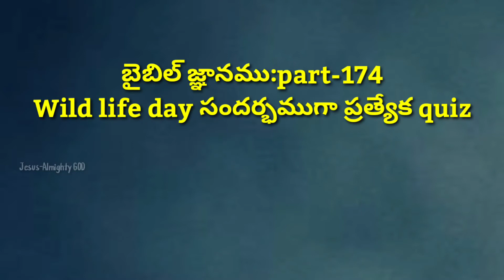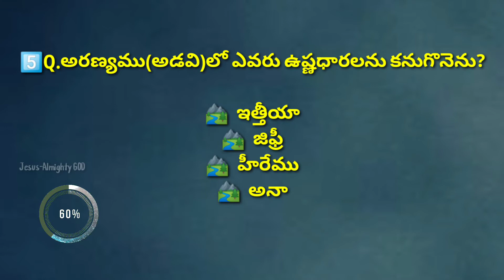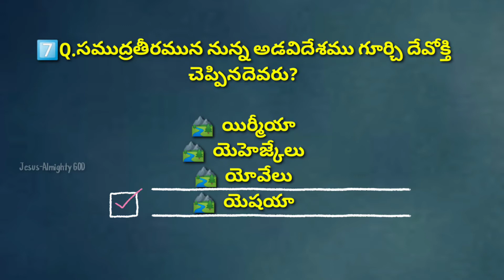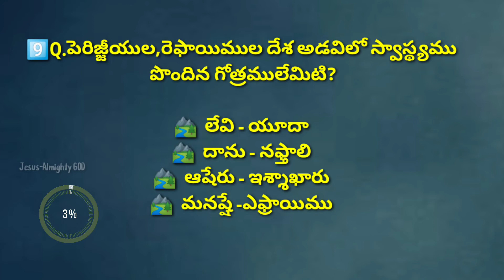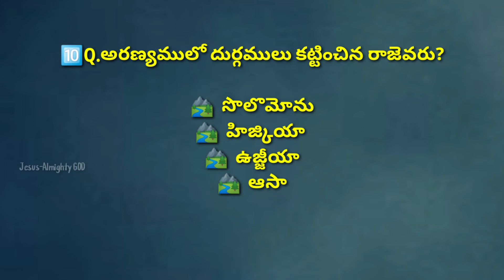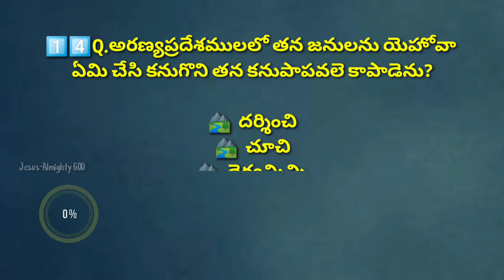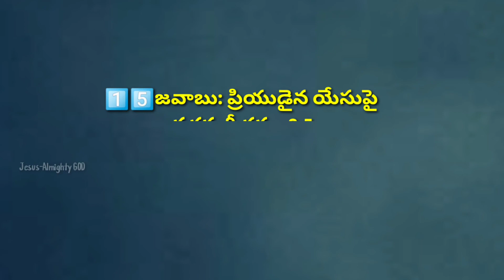Wild life day Bible Quiz Part -2 | Bible Knowledge -174 Telugu Bible Quiz